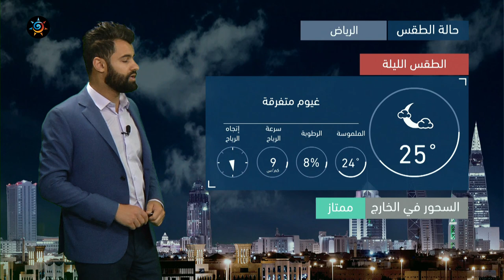طقس العرب | طقس الغد في السعودية | السبت 24-4-2021